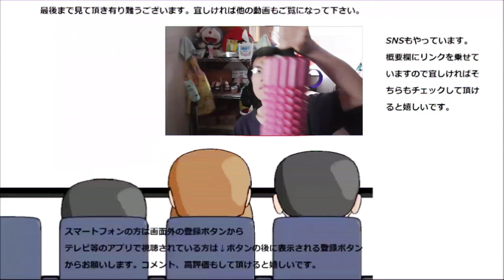ミニストップの焼き菓子大食い後日談 前回食べきれなかった二種を食べるぞ！！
ミニストップの焼き菓子大食い時に食べきれなかったバウムクーヘンとカステラを改めて食べてみました。
贈り物は此方まで↓
〒153-0042